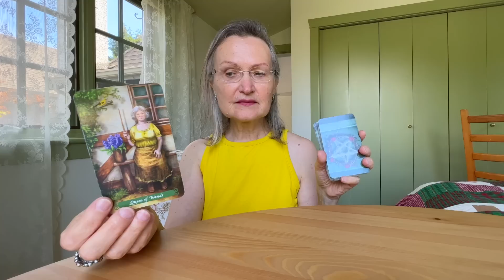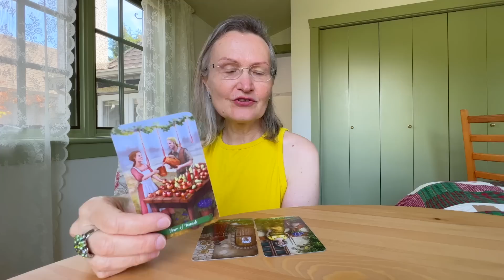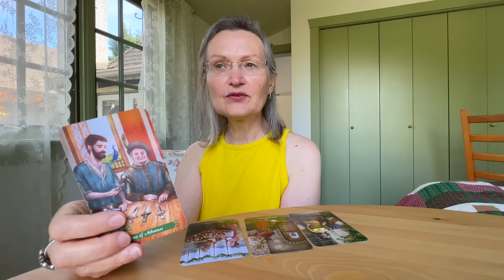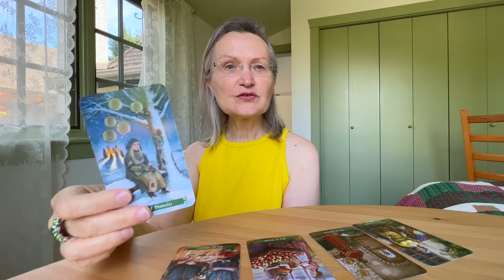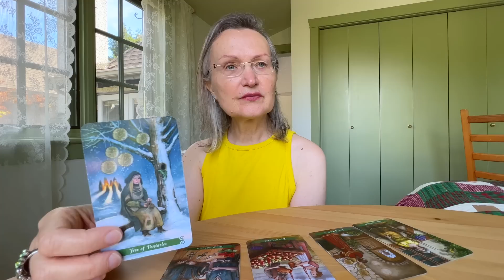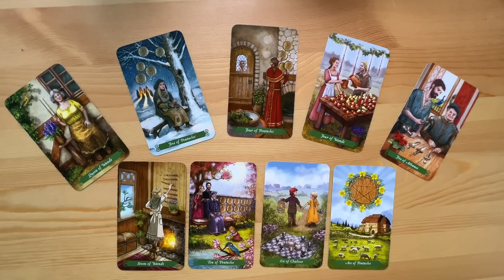Что вам нужно знать прямо сейчас? Нить вашей судьбы/как вас видят Высшие Силы?/Какой путь уготован?